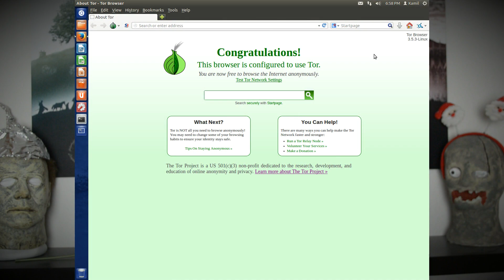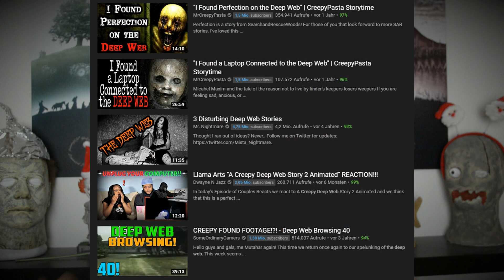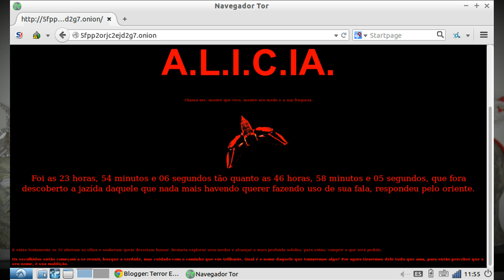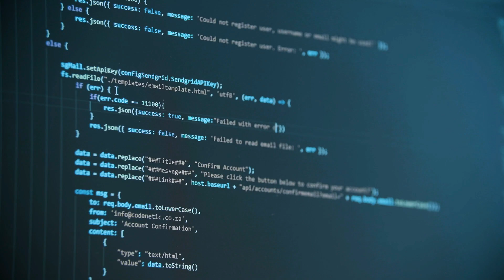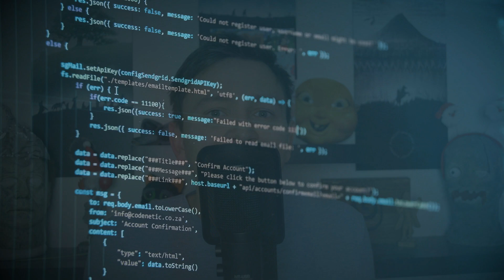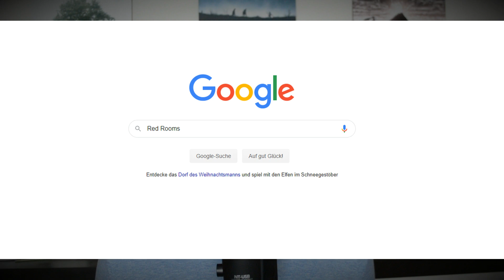Google NIEMALS nach den Red Rooms! Deep Web Mysterium!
Hier für euch ein Video über ein Thema das ihr niemals Googlen dürft! Es geht um die sogenannten Red Rooms! Viel Spaß!